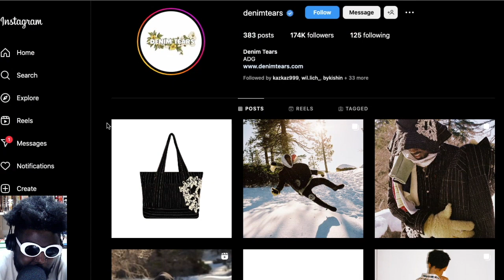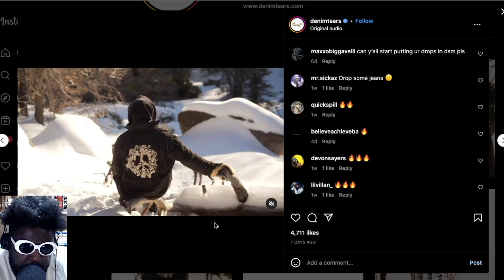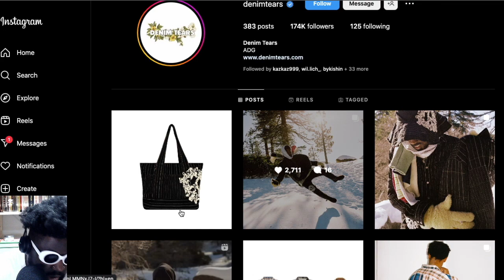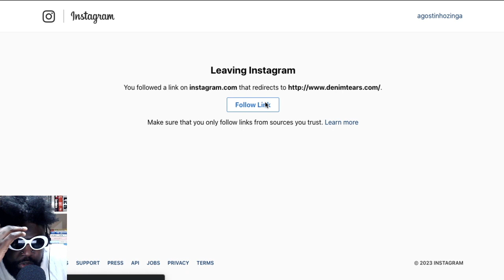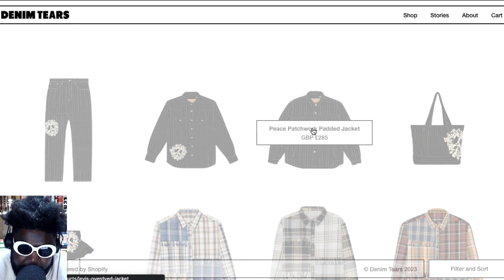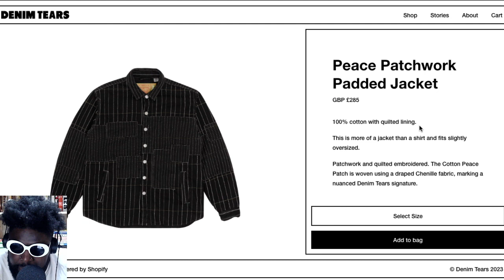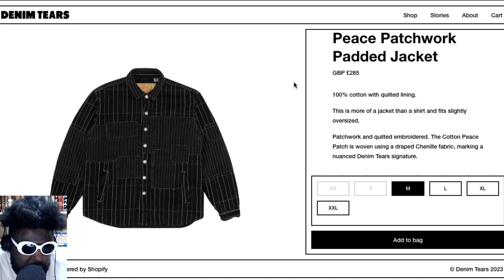Denim Tears have been SMASHING it lately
Denim Tears 'PEACE PATCHWORK' Peace Patchwork Padded Jacket